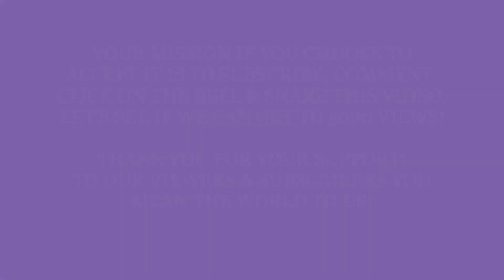A Tale of Two Sisters, Victims of Lori Vallow & Chad Daybell, 6 Dead Family Members Between the Two!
Review of the Dateline Episode Cult Mom Lori Vallow.  So many family members have died at an early age.  First Joe Ryan by natural causes or was it?  Then Charles Vallow at the hands of Lori Vallow's brother Alex.  He said it was self-defense what do you think?  Then Tylee Ryan & JJ Vallow, Lori Vallow's children we still don't know who was responsible but we have a good idea who was involved.  Then Tammy Daybell, she was training for a marathon but then died in her sleep from a bad cough per Chad Daybell.  That doesn't sound right.  Last but not least Alex Cox.  He died in the bathroom but funny how both Alex & Tammy had foam coming out of their mouths when they died.  Is this just a coincidence or was it poisoning?

Never a dull moment in this case and we will continue to bring our viewers all the latest details.

Link to the first novel Linda's husband Porter wrote which is being sold on Amazon, link is below: